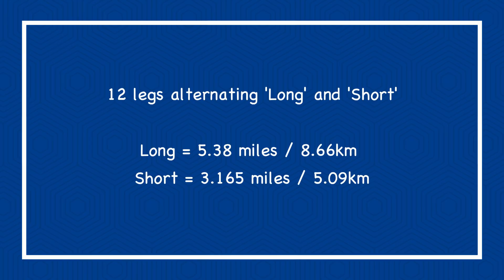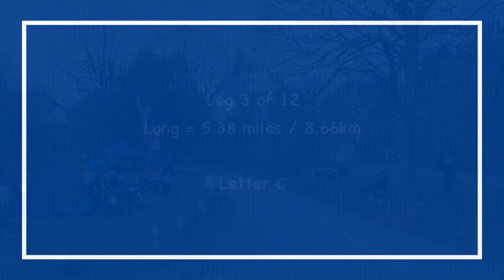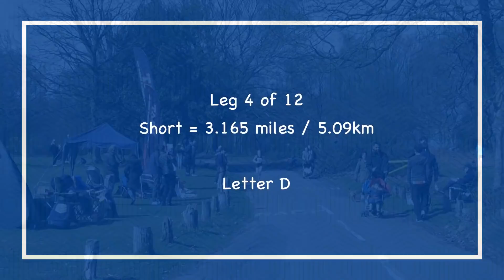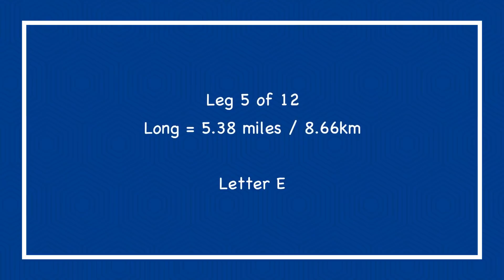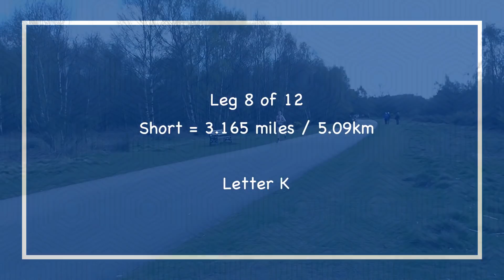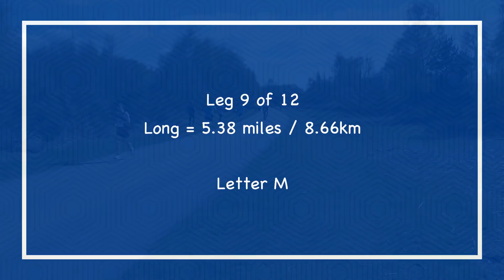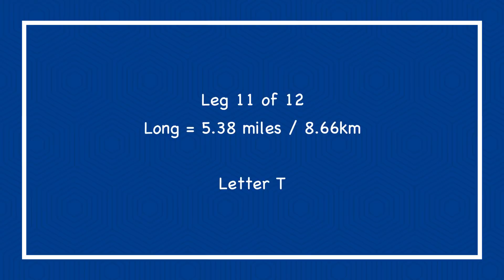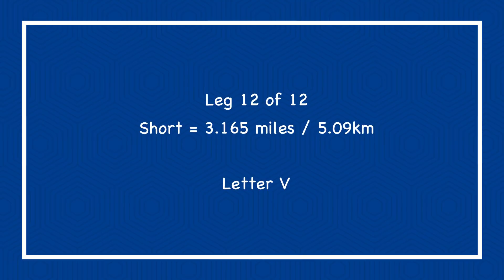Mens 12 Stage National Road Relay Championship 06042019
Mens 12 Stage National Road Relay Championship, Sutton Coldfield, 6th April 2019